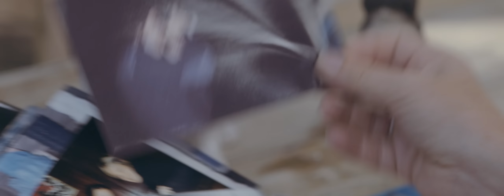Doub Hanshaw | Lessons for the Wild | Free People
Free People's LESSONS FOR THE WILD is a four-part mini series sharing the stories of empowered women from different fields of work and walks of life, each emboldened to chase that which their hearts sought for them.

In the debut episode, take a trip through time with Doub Hanshaw, as she recounts a journey that led from the girl in a New York apartment with a head full of questions and doubt, to the FP Creative Director leading a catalog shoot on the sands of Morocco.

Credits:
Cinematographers: Kevin Castanheira, Grant Babbitt
Production Assistant: Troy Hauschild
Music & Sound Design: Daniel Bowersox